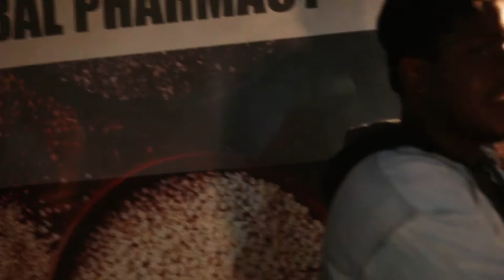Wingz Cyphers (Ft. ASAPH, Lynden, Thorne & more) | The First Days, Throw Back Thursdays (EP 3)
This video features a freestyle cypher session hosted at Wingz Takeaway in Bulawayo, The Hip Hop Capital by Sugar Shane in 2019. The Cypher was attended by elite rappers like ASAPH, Ganyaz Jr, Luminous, Lynden, TRN and Thorne Laroq. Enjoy this piece of Wreckersvale History!